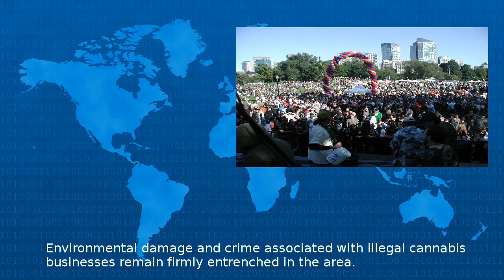Legal Marijuana Is Almost Here If Only Pot Farmers Were On Board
An aerial view of a marijuana farm in Mendocino County in California Environmental damage and crime associated with illegal cannabis businesses remain firmly entrenched in the area https www nytime...